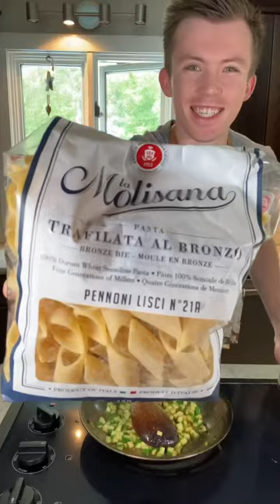Zucchini, cherry tomato and sausage pasta!